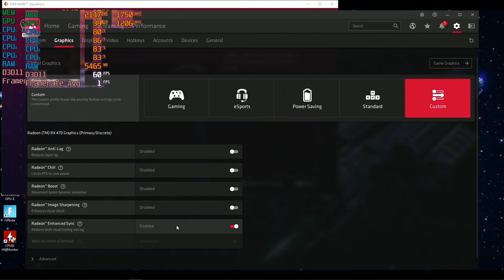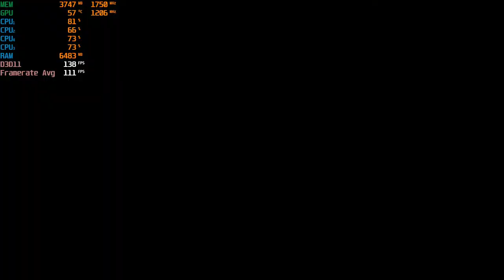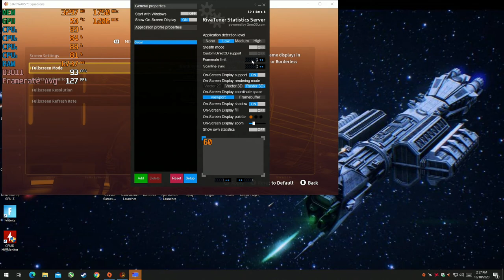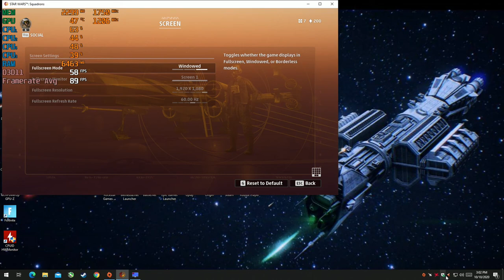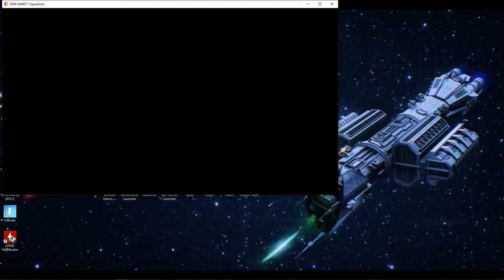Star Wars: Squadrons - 1080p Ultra With The Sapphire RX 470 & The AMD A8 5600K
*The cpu is a bottleneck and this results in a lot of lag especially in the hanger. Capping the fps at 60 though helps a lot. I also turned on enhanced sync to reduce the screen tearing.

Cpu: A8-5600K 3.9ghz OC
Gpu: Sapphire VCX 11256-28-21G - RX 470 4GB GDDR5
Ram: 8gb 1600hmz ddr3 (overclocked to 1866mhz)
OS: Windows 10 Pro
Res: 1080p
Settings: Ultra